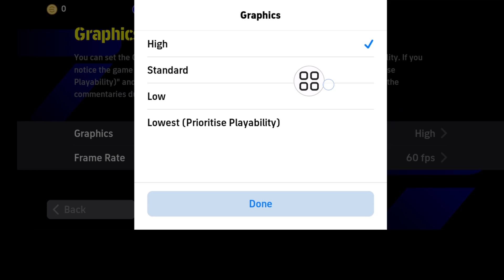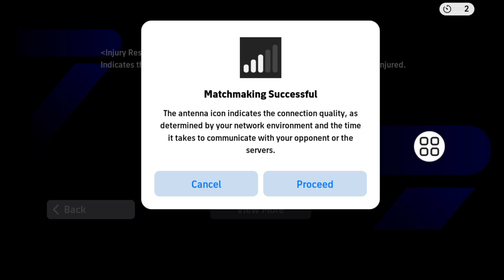Kako riješiti probleme s mrežom u eFootball 2024 Mobile iOs & Android eFootball 2024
Ako tražite video o tome kako riješiti probleme s mrežom u eFootball 2024 Mobile iOs & Android eFootball 2024, evo ga!

 U ovom videu ću vam pokazati kako da riješite probleme s mrežom u eFootball 2024 Mobile iOs & Android eFootball 2024. Obavezno pogledajte video do samog kraja. Naučit ćete kako riješiti probleme s mrežom u eFootball 2024 Mobile iOs & Android eFootball 2024. To je lako i jednostavno učiniti sa vašeg telefona.